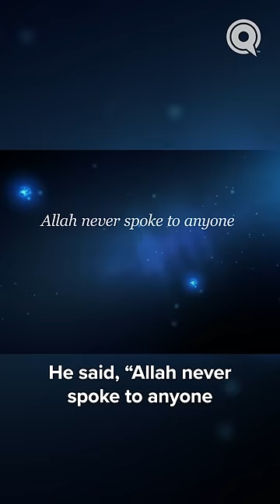Allah Spoke Directly to Him | Angels In Their Presence | Season 2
Our beloved Prophet ﷺ was empathetic and caring to those around him. Explore how the Prophet ﷺ comforted Jaabir (ra) after witnessing the tragic martyrdom of his father.